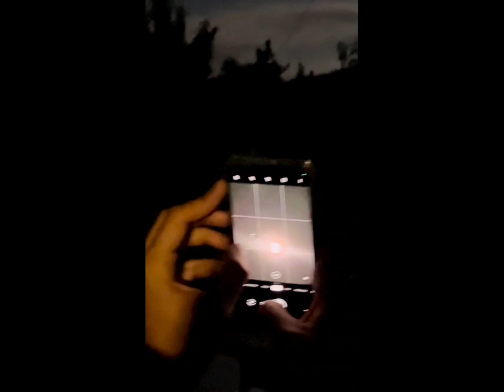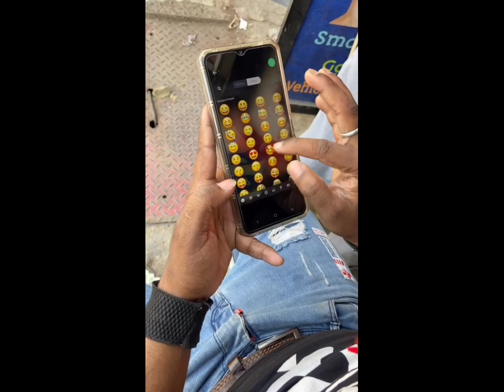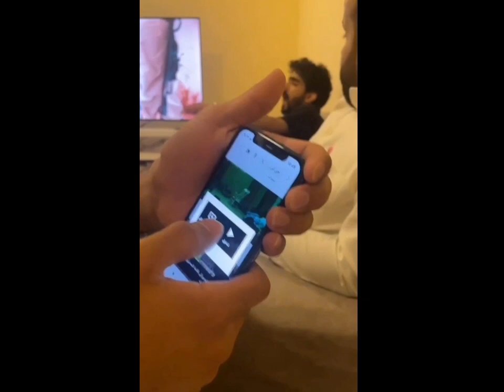Can't stop laughing:Best 2023 Funny Compilation😝🤣